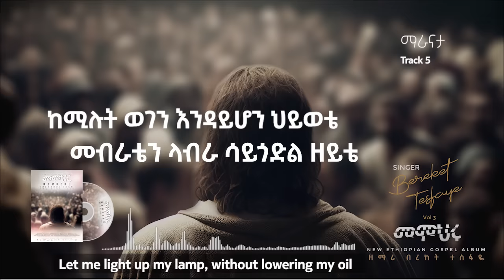5. Bereket Tesfaye ማራናታ Maranata በረከት ተስፋዬ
Bereket Tesfaye